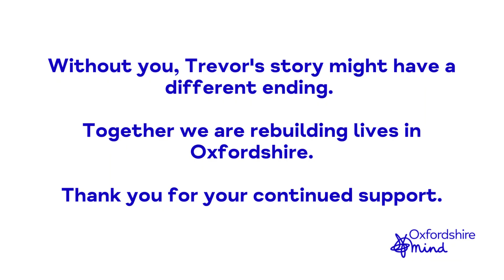Trevor's Story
Trevor's experience with Oxfordshire Mind